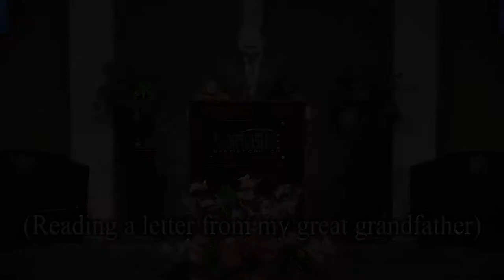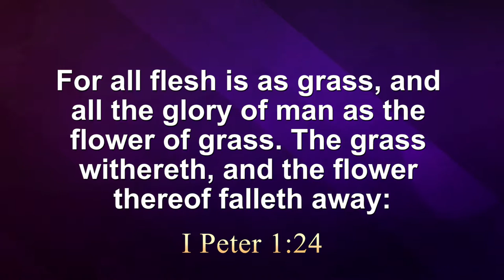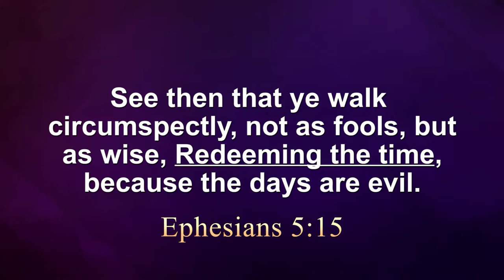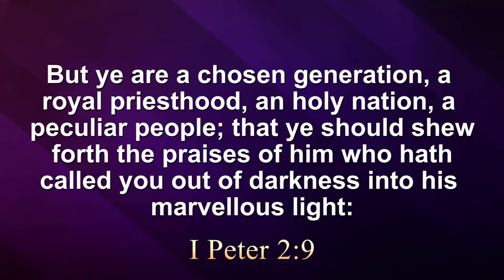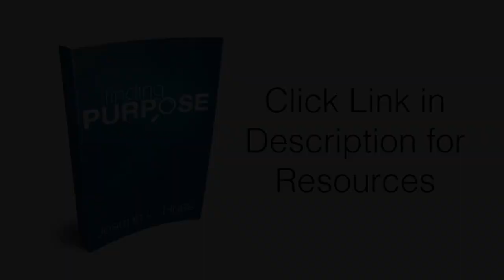Life-Changing Message on Time